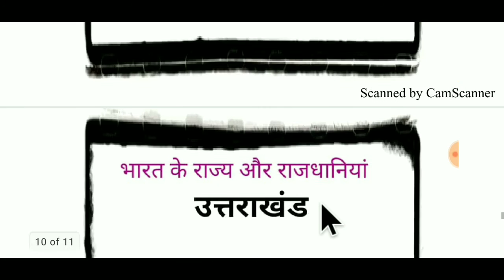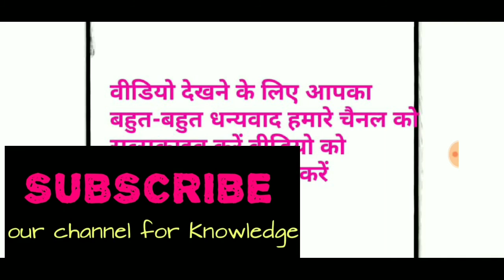राज्य और राजधानी | State and capital of India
भारत के राज्य और राजधानियां तुरन्त याद करें ।